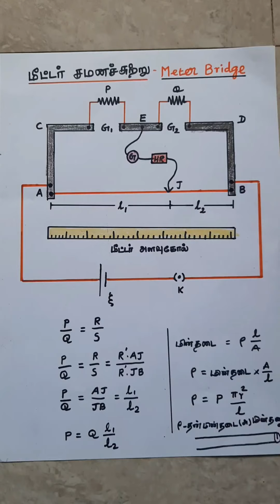Meter Bridge/12th Physics/Tamil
மீட்டர் சமனச்சுற்று/12-ஆம் வகுப்பு/இயற்பியல்